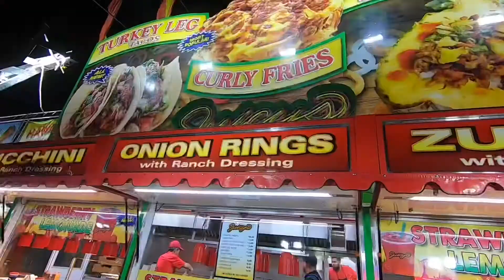VLOG #8 State Fair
Santa Anita State Fair
Saw some cool you tubers such as Jake Webber Tara Yummy Katrina Stuart and Charlie Demilio there pretty dope!
loads of fun but closes pretty early still it’s a vibe

Surf Monster-Daniel Mark and Paul Rawson
Under the sun-DIIV
Interludes-Daniel Garrow

And the other I don’t own or whatever you have to do for this